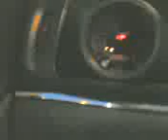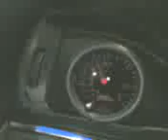Manómetro de turbo em C5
Uma filmagem nocturna